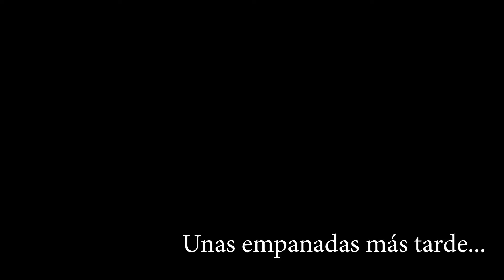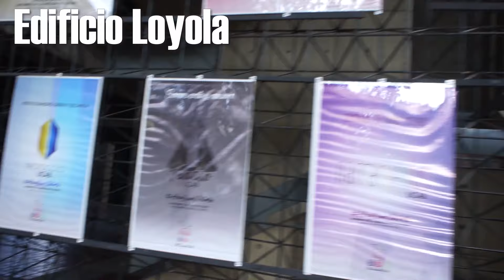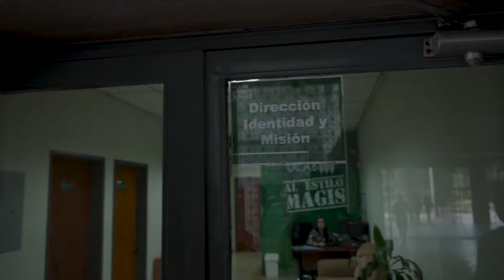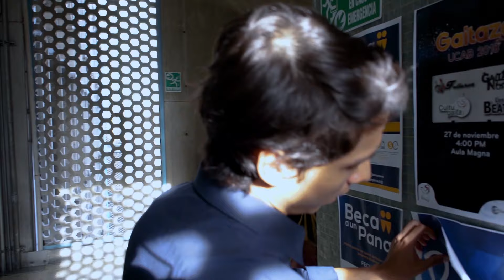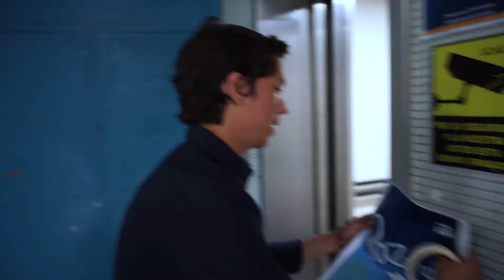Recorrido virtual por el campus UCAB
Aunque estaremos gran parte de este semestre en modo de “presencialidad remota”, seguramente volveremos pronto a nuestro campus de forma presencial, es por ello hemos preparado ese video con el que irán conociendo la universidad y podrán desde ya ubicarse en nuestro hermoso campus.

Universidad Católica Andrés Bello (UCAB) - 2020 ®